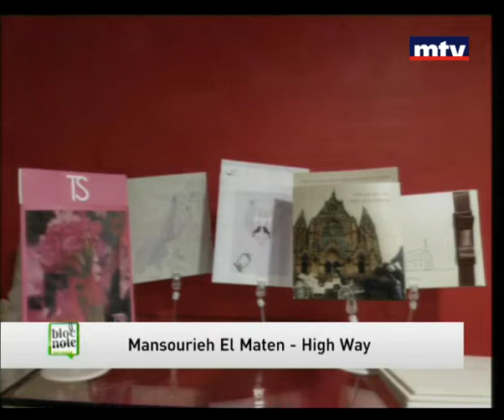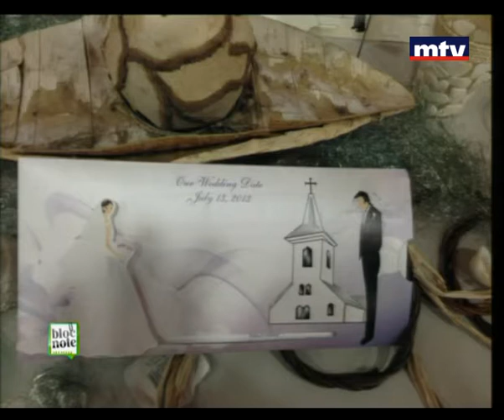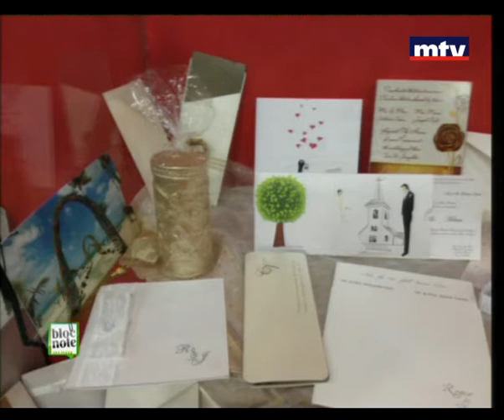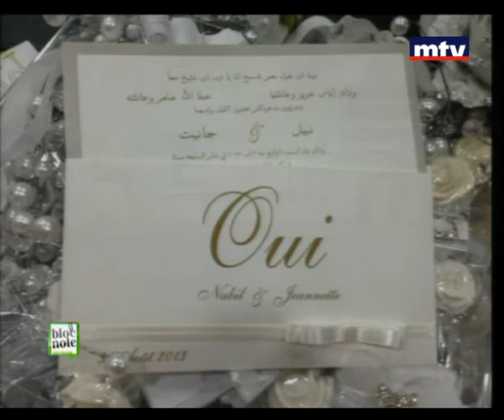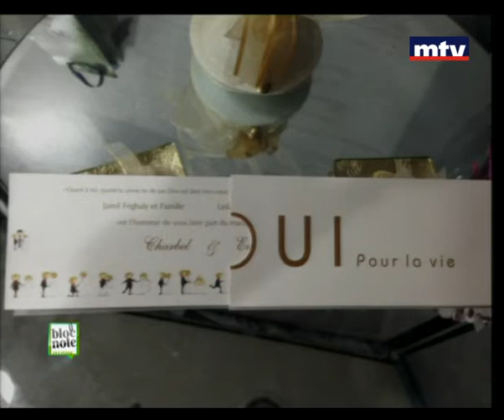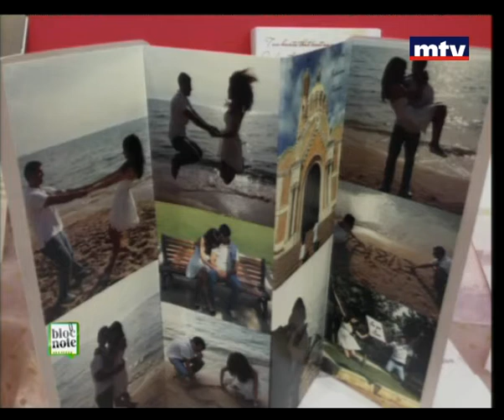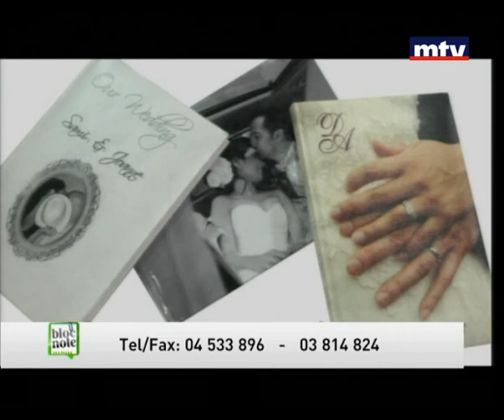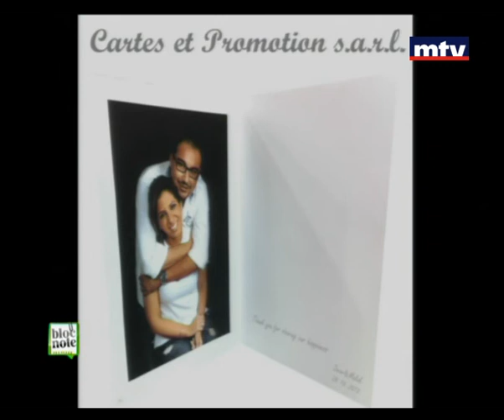Bloc Note - Fady Choueiry - 13-07-2013